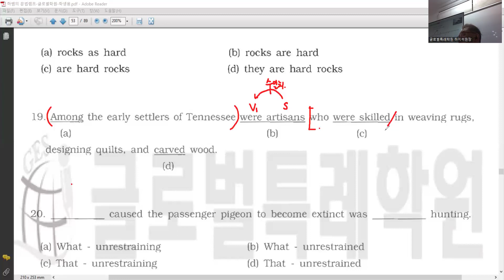문법실전 7강 - 19번 (병렬구조)